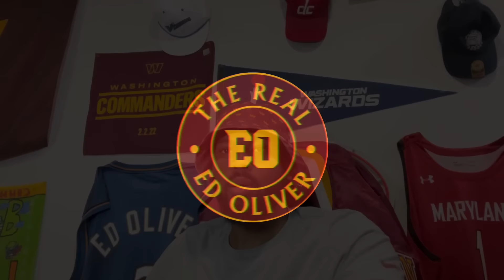Commanders Training Camp Day 6. Jayden Daniels Balling. Frankie Luvu showing off speed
First time depositors that sign up using code REALEDOLIVER will receive an instant deposit match up to $100. If you deposit $100, PrizePicks will give you $100. If you deposit $50, PrizePicks will give you $50. Use this link to get started

Hail to the Commanders

 • Washington Wizards Training Camp Day ...

RedskinsBay 12th man